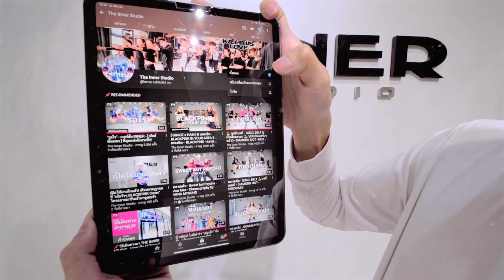🎁 โบนัส | คืนนี้ป่ะล่ะ - 🎅🏻ซานต้า x ซานตี้ 🤶🏻 เจนนี่ ได้หมดถ้าสดชื่น × เต้ย × ท๊อป มอซอ